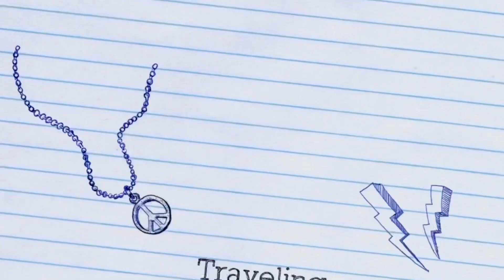Rawa Selo Wakatobi Modern | Ikan 🐠sampai Monyet 🐒 ada di sini 😅